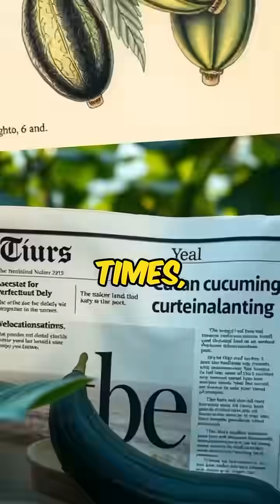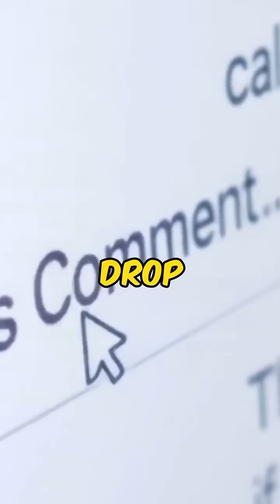GMOs: Are They Safe or Scary? Find Out!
Ever wondered what GMOs are and why they’re in so much of our food? In this video, we explore the world of genetically modified organisms, from cucumbers to golden rice, and discuss the pros and cons. Are GMOs the future of feeding the world, or are there risks we should be aware of?